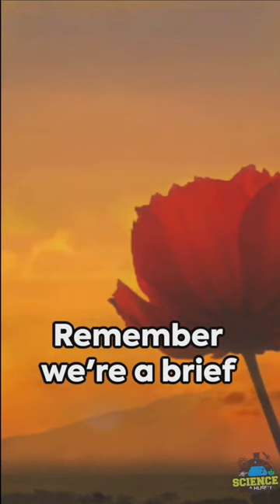Evolution - How We Came To Be